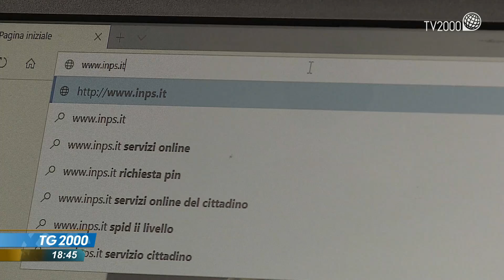Reddito di cittadinanza: ad aprile a 1 milione e 200mila famiglie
Ad aprile 2021 erano 1 milione e 200 mila le famiglie italiane con il reddito di cittadinanza. In testa alla classifica la Campania, con un numero di assistiti pari al Nord Italia.
Servizio di Giuseppe Caporaso